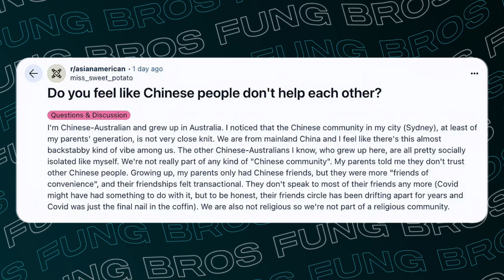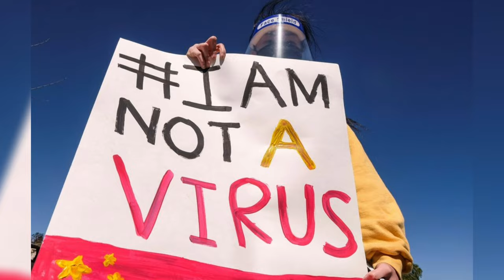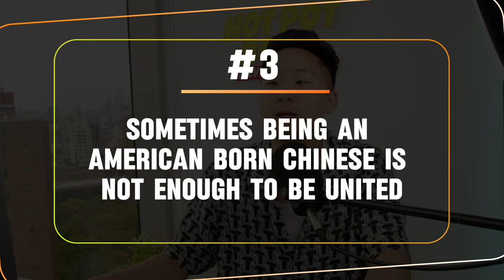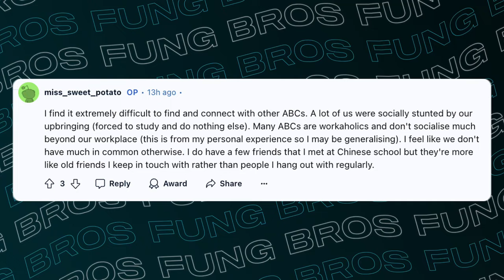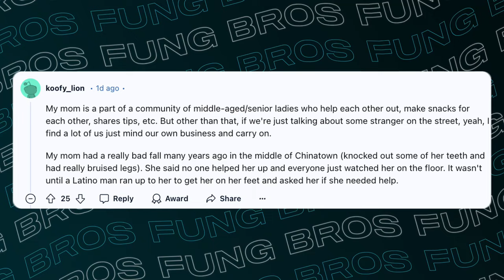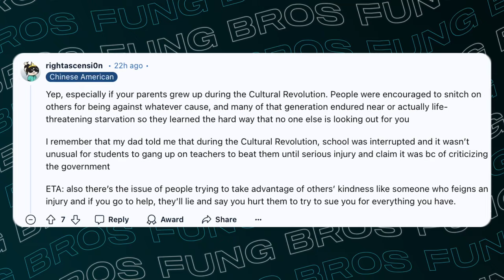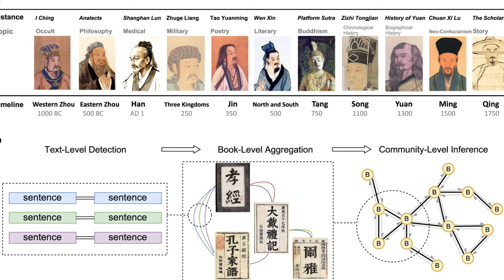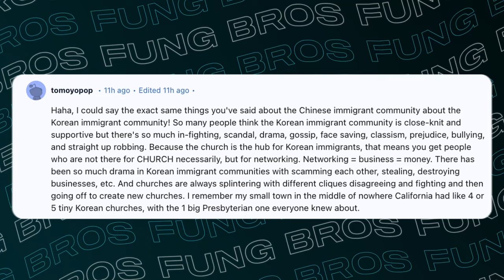Why Chinese Don't Trust Each Other More